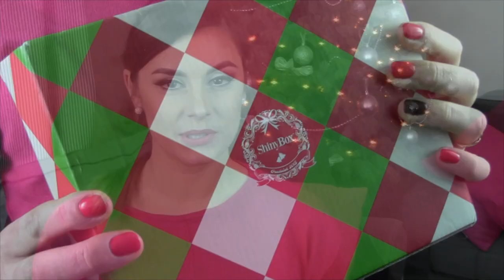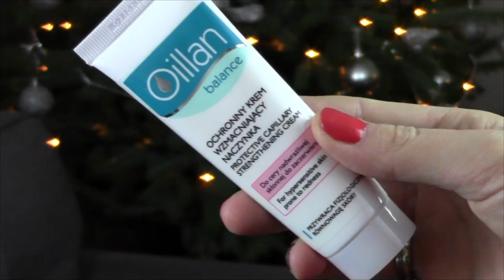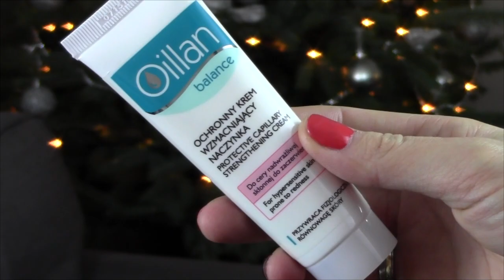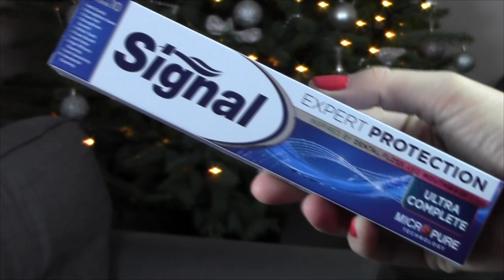SHINY BOX: GRUDZIEŃ + INFORMACJA // LAURIN.BEAUTY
MUZYKA:
Martin Felix Kaczmarski - All I want is You

CO MAM NA SOBIE:
SWETEREK: LIDL
PAZNOKCIE: lakier hybrydowy Semilac - nr. 024 Vibrating Tomatoe + lakier hybrydowy nr.099 Dark Purple Wine
USTA: pomadka matowa Golden Rose Velvet Matt nr.09
KOLCZYKI: CCC